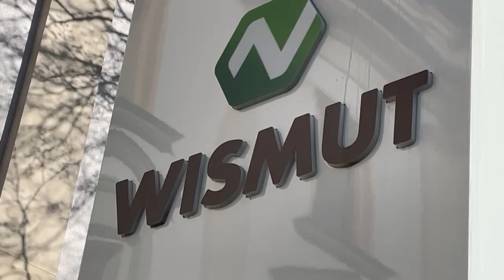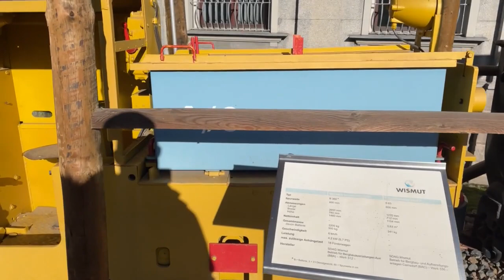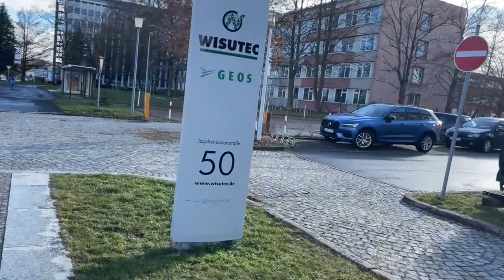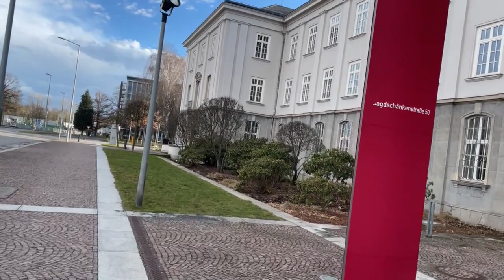Wismut Karl-Marx-Stadt, Wismut Aue, SDAG Wismut, Chemnitz, Erzgebirge, DDR-Oberliga, Fußball, Handb.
Wismut Karl-Marx-Stadt, Wismut Aue, SDAG Wismut, Chemnitz, Erzgebirge, DDR-Oberliga, Fußball, Handball...

Rummelplatz von Werner Bräunig ein großer deutscher Nachkriegsroman 30 Jahre verboten! DDR, Wismut, Chemnitz, Schloßteichbande, Erzgebirge...
Wismut Aue Handball: Michael Jecke, DDR-Oberliga Handballer 🤾‍♀️; Danach GWD Minden, Bundesliga…
Aue (DDR) im August 1989: Wir, meine Frau Steffi und ich sitzen in der so stimmungsvollen, alten Sporthalle am Zeller Berg. Auf dem Parkett die DDR-Oberliga-Mannschaft von Wismut Aue mit Ihrem Kapitän Georg Rothenburger (Torschützenkönig DDR-Oberliga, Nationalspieler). Heute ist das Verabschiedungsspiel von meinem besten Freund Michael Jecke, der im rechten Rückraum von Wismut Aue spielt, als Pendant von Georg Rothenburger, linker Rückraum. 1.000 Zuschauer & alle Sportler hören gespannt die einleitenden Reden vorm Verabschiedungsspiel und warten auf den in die Halle einlaufenden Micha. Doch Micha kommt nicht… Sofort bin ich mir sicher, also doch(!): Micha wird nicht erschienen! Republikflucht! Und natürlich konnte und wollte er uns nichts davon vorher sagen… Wie dieses Spiel und gegen welche Mannschaft damals ausgegangen ist, weiß ich nicht mehr, es war wohl die Oberligamannschaft von Eisenach, aber das war mir total unwichtig! Denn ich dachte, ich würde Micha wohl nie mehr wiedersehen, unsere friedliche Revolution nur 2 Monate später, war noch nicht zu erhoffen…

Seit dem wohnt Micha mit seiner Frau Rita in einem Dorf in der Nähe von Minden, einer Stadt in NRW, also in den gebrauchten Bundesländern. Als er von der DDR in die BRD mittels Republikflucht übergesiedelt ist, war das kleine Dorf zur Weihnachtszeit (fast) nie weihnachtlich geschmückt, wie bei uns im Erzgebirge üblich, dem Weihnachtsland… Micha baute sich dort schließlich ein Haus und schmückte dieses mit Kunst aus dem Erzgebirge, Schwibbögen, Bergmänner, Pyramide, Adventsstern und div. Beleuchtungen und Lichterketten. Nach und nach taten es ihm seine Nachbarn gleich. Dann wiederum die Nachbarn dieser Nachbarn. Einige Jahre später war dann das ganze Dorf zur Weihnachtszeit wunderschön geschmückt mit Kunst aus unserem Erzgebirge! Seitdem erstrahlt dieses Dorf in NRW als erzgebirgische Weihnachtsinsel im Westen!

Teilauszug aus meinem Buch „Meine wunderbaren Jahre von Karl-Marx-Stadt“ (Nachkriegskindheit, mein Leben in der DDR und BRD)

Wegen den vielen Anfragen betr. unserer T-Shirts:
Entwurf & Realisierung durch unseren Freund Michael Jecke von den Freien Sachsen & Patrioten Minden!

Michael Jecke, DDR-Oberliga Handballer 🤾‍♀️ Wismut Aue; Bis zu seiner Republikflucht… Danach GWD Minden , Bundesliga

Text Vorderseite:
„Wo Unrecht zu Recht wird, wird Widerstand zur Pflicht“
Bertolt Brecht

Text Rückseite:
Es kommt immer anders, wenn man denkt.
Michael Jecke, bis 1989 Aue, seit 1989 Minden